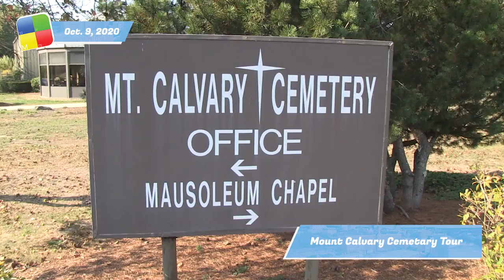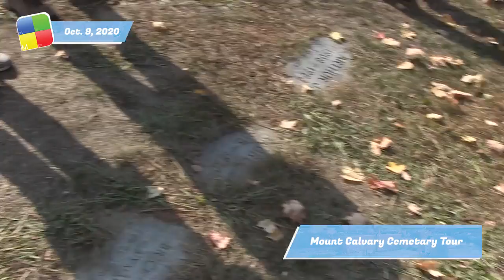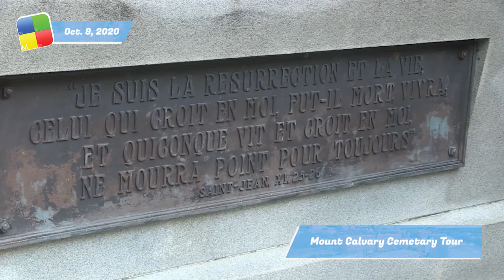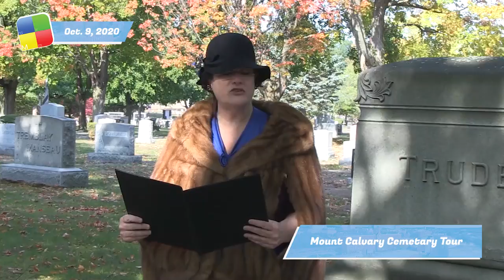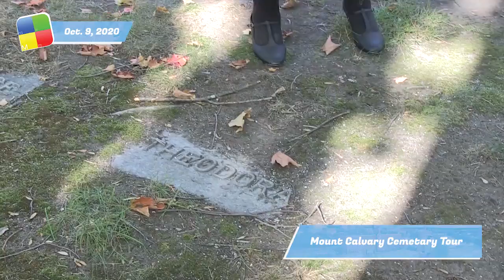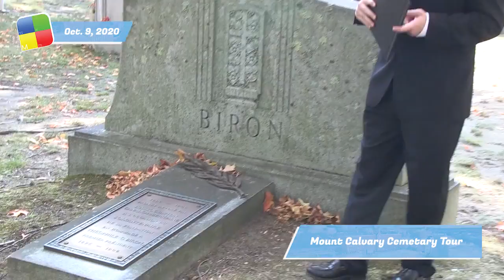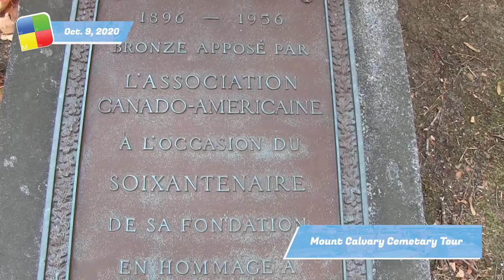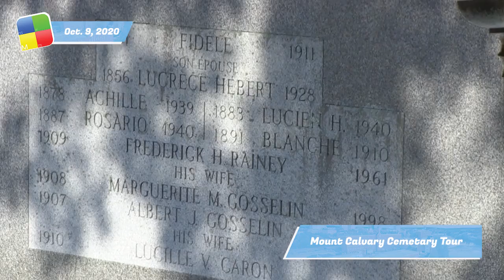Mount Calvary Cemetery Tour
The Manchester Historic Association partnered with the Majestic Theatre to a different approach to our normal walking tours.  Living history allows a different element to the normal facts and stories.  This event, local actors portray different Manchester figures as pay respects to their final resting place.

All videos are for the use of the Manchester Historic Association for the purpose of fulfilling part of our mission to collection, preserve, and share Manchester, New Hampshire's history.